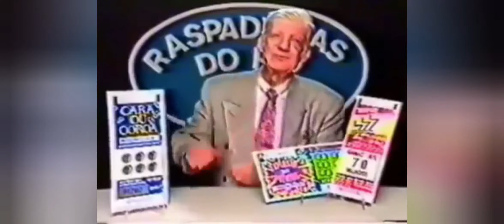Cód Mobile: Mais Uma Partida Noob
Joguei mal denovo hahahahha mais logo logo vou melhorar e trazer mais jogos e mais qualidades e melhorar as jogadas.

Celular do Vídeo: Samsung M20

Gravador: Game Tools

Editor de Vídeo: YouCut